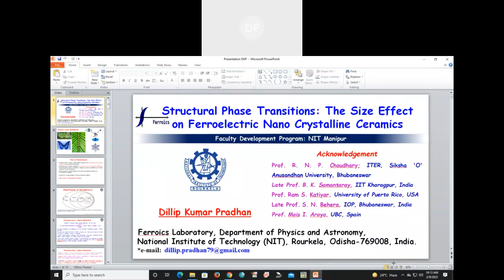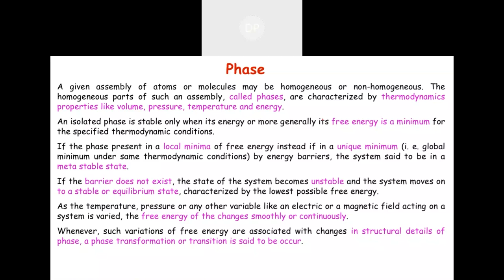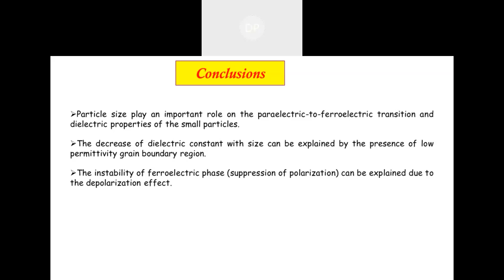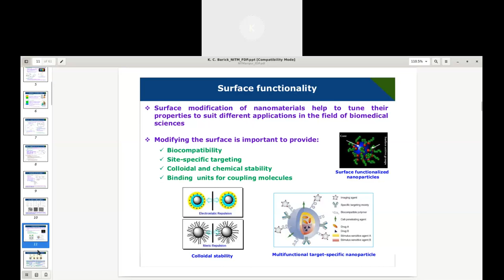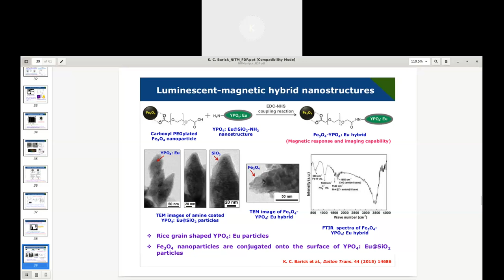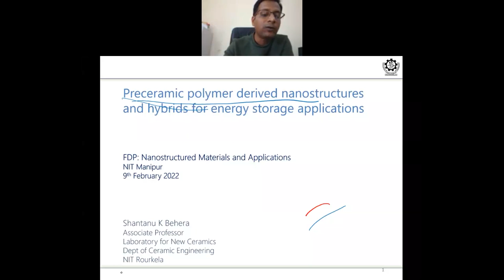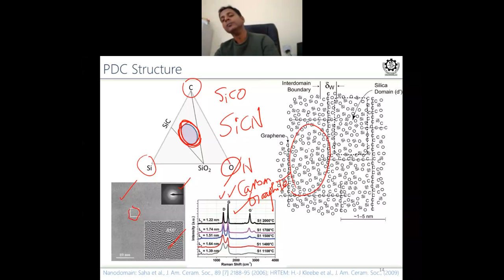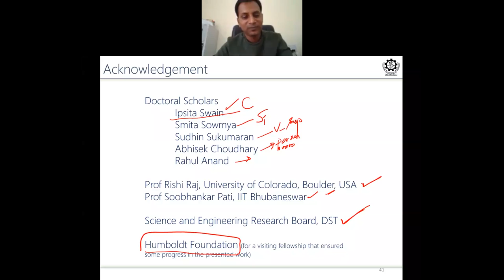5 Days ATAL FDP on Nano structured Materials and Their Applications - Day 3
AICTE Training and Learning (ATAL) Academy sponsored faculty development program (FDP) on “Nano structured Materials and Their Applications” during 07th – 11st February, 2022 , coordinated by  Dr. Bibhu Prasad Swain, Assistant Professor, Department of Physics, NIT Manipur